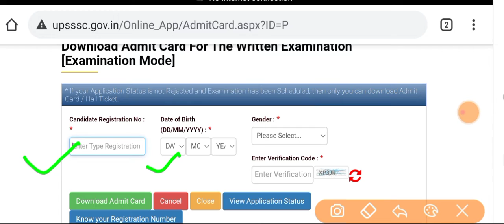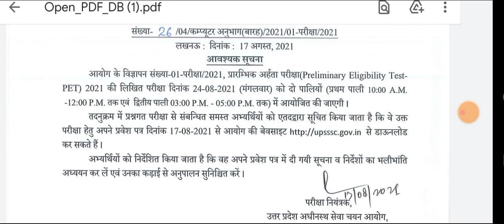Download UPSSSC PET 2021,@UPSSSC